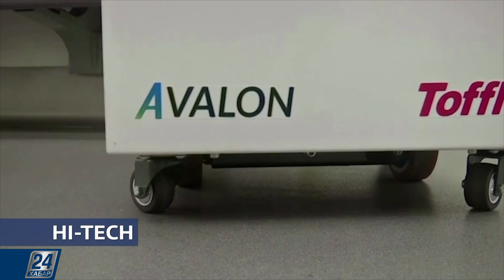Кардиохирургия для собак | Hi-Tech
Темы этого выпуска:

- Робот в метро: как проходит глубокая дезинфекция общественного транспорта в Гонконге;

- Кардиохирургия для собак: как в США лечат стареющих домашних питомцев.